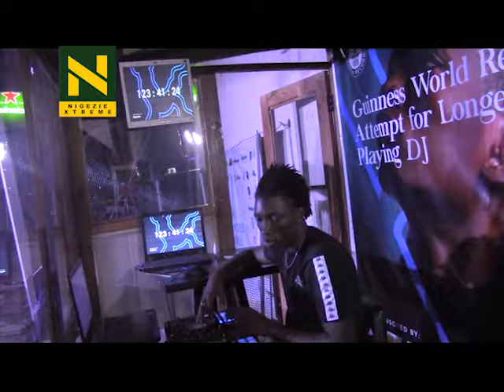NX INTERVIEW WITH GUINESS WORLD RECORDS DJ VENUM